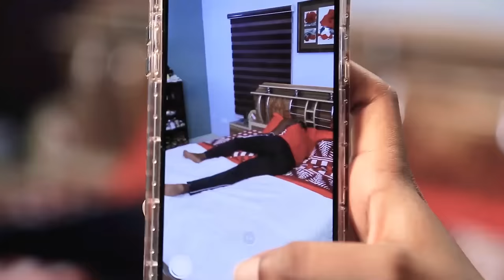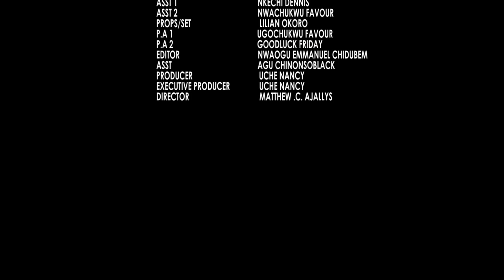REGRETS (Full Movie) Chinenye Nnebe/Jerry William/Chinyere 2021 Latest Nigerian Nollywood Full Movie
FEATURING: Chinenye Nnebe, Jerry Williams, Chinyere Wilfred, Georgina Ibeh and more...

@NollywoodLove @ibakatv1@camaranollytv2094